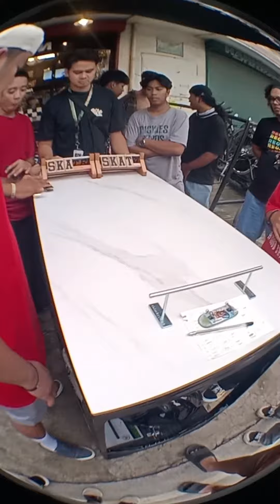Ar² vs. Justin L. | Fingerboard Jam 2 | Class A